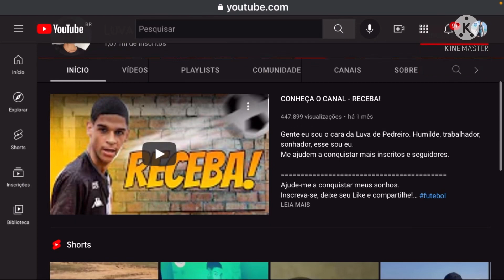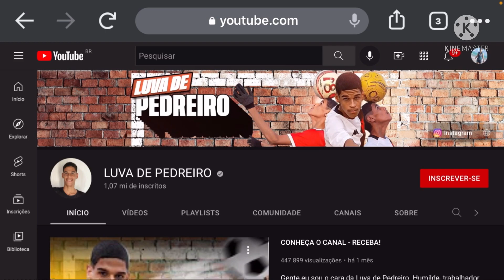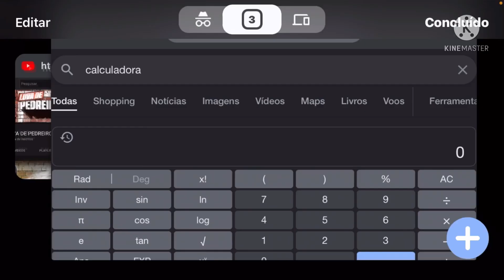QUANTO GANHA LUVA DE PEDREIRO 2022 ATUALIZADO